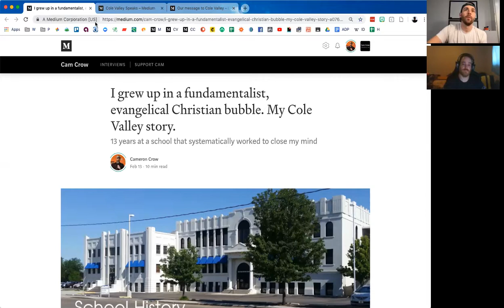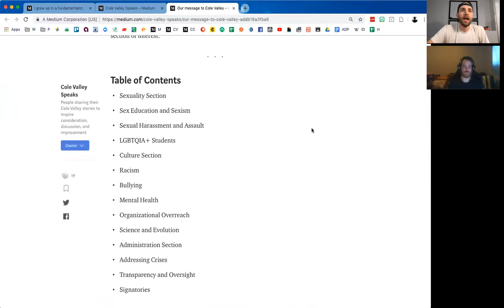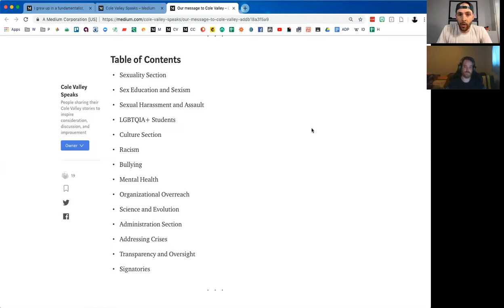Kyle Arnold tells his Cole Valley story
Topics include "Cole Valley privilege levels", favoritism for athletes, reactions from friends and family, and preparation for life after high school. See all the public interviews and content at ColeValleySpeaks.com.

Highlights include:
* Context of the Cole Valley Speaks movement (0:00)
* Kyle's reactions to reading the blog post and subsequent interviews (4:08)
* Kyle's background with Cole Valley: 13 years, 4th sibling, basketball, and choir (8:14)
* He learned how to game the system and maximize his "Cole Valley privilege" (10:33)
* Teachers let athletes cheat on tests before leaving for a road game (14:17)
* Reactions to Cole Valley Speaks from Kyle's friends (16:20)
Cole Valley should be held to a higher standard. Is it better, worse, or the same as public schools? (18:52)
* Kyle's conversations about this with his parents. His dad binge-watched the interviews. (21:35)
* Are Christians good at being sympathetic but not empathetic? (23:50)
* Don't just pray about it, do something (25:13)
* The best aspect of Cole Valley are the few teachers that really care (26:40)
* Kyle's very disappointed that Cole Valley hasn't been willing to talk. "It will only get worse." (29:00)
* Kyle felt very unprepared for life after Cole Valley (32:10)
* Kyle felt Cole Valley used to be more supportive of questioning, but at the end, it wasn't (35:12)
* Kyle did think the quality of the education was good, but it was devoid of "how the world works" (43:20)
* Kyle's message to Cole Valley administration: "Contact Cameron." (45:50)
* Kyle's message to prospective parents: be involved (47:16)
* Kyle's message current students - If you're a disenfranchised student, reach out to the support group. If you're a privileged student, contact a disenfranchised student. (50:08)